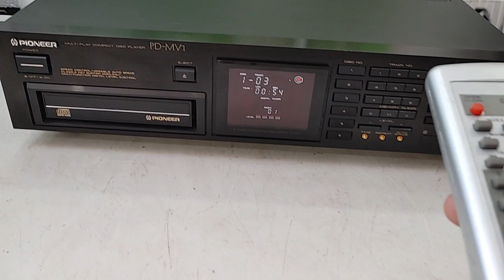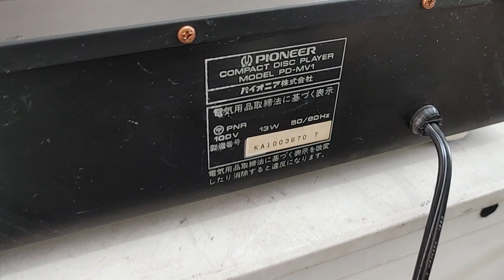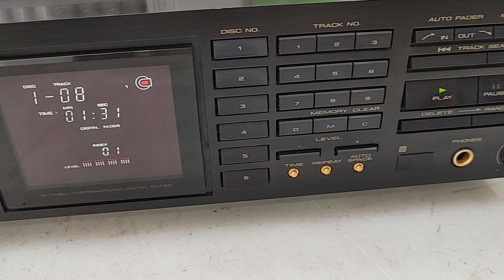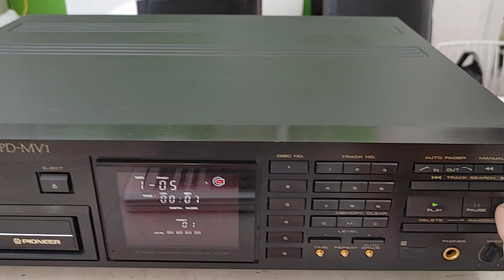Pioneer PD-MV1 hay và đẹp xuất sắc. Giá 1tr5